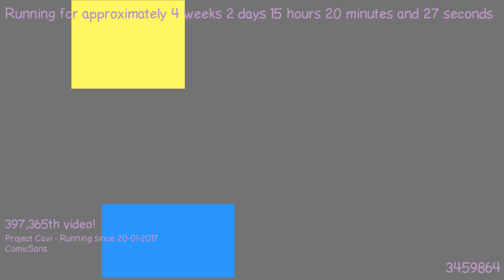1487597083 - Webdriver Cavi - O